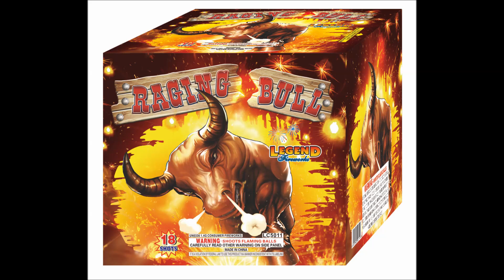LC5011 RAGING BULL